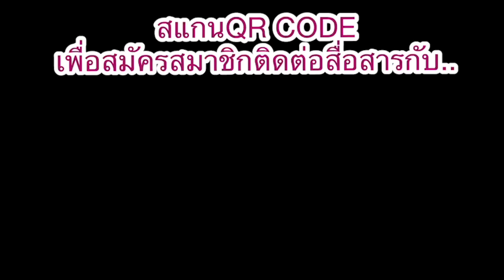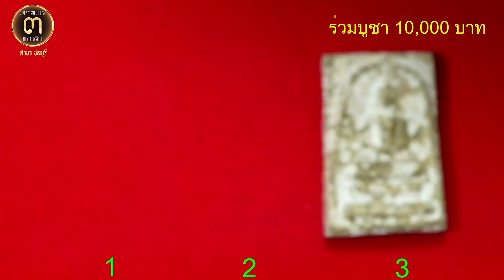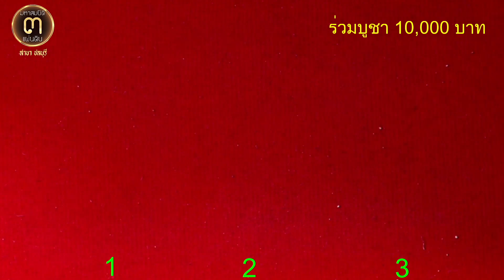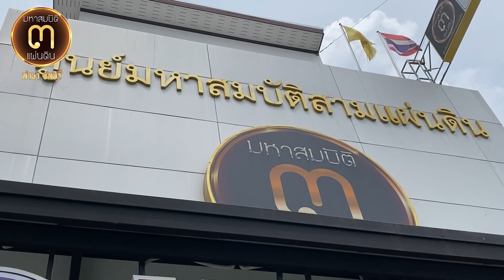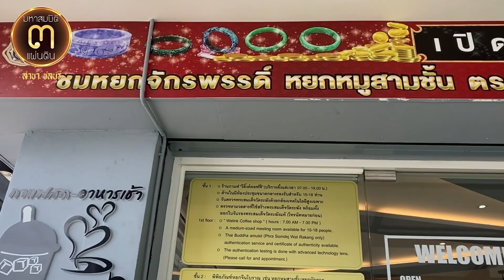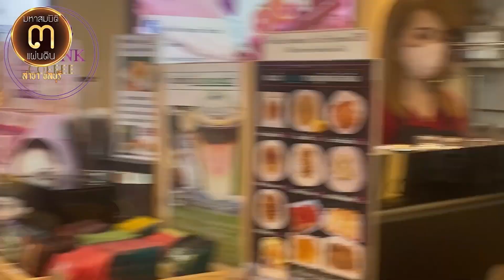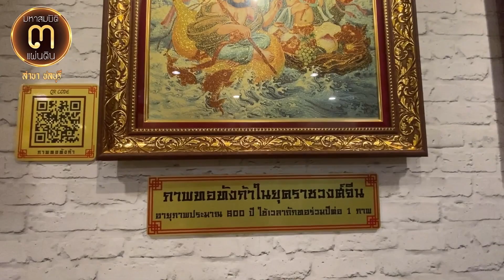พระเลือกคนคนเลือกพระ!!...."มีเงินใช่ว่าจะมีพระดี" พระสมเด็จวัดระฆัง วัดบางขุนพรหม @ ศูนย์มหาสมบัติฯ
พระเลือกคนคนเลือกพระ!!.

"มีเงินใช่ว่าจะมีพระดี" พระสมเด็จวัดระฆัง วัดบางขุนพรหม @ศูนย์มหาสมบัติ ๓ แผ่นดิน ชลบุรี